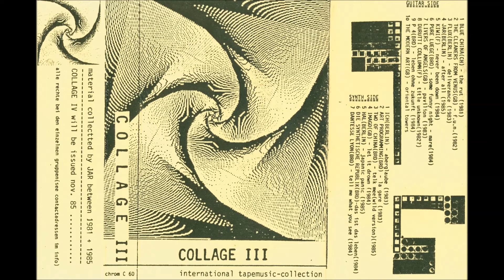Two Of China – Talk Me (1985)